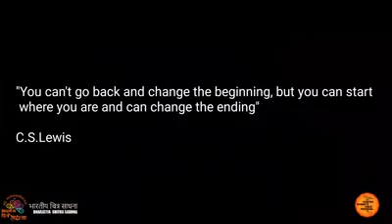The winner from our third theme, Positive Aspect of Lockdown is Sh.Vinayak Sinha. The name of the mo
Lockdown mobile movie making competition,The winner from our third theme, Positive Aspect of Lockdown is Sh.Vinayak Sinha. The name of the movie is Emotional Distancing. Our celebrity guest Sh. Sajin Babu presents a glowing account of the same. Watch the movie here.